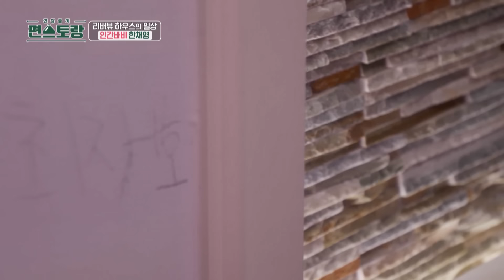I'm a Barbie Girl [Stars Top Recipe at Fun Staurant : EP.214-3] | KBS WORLD TV 240401